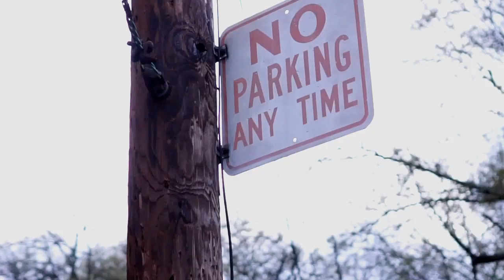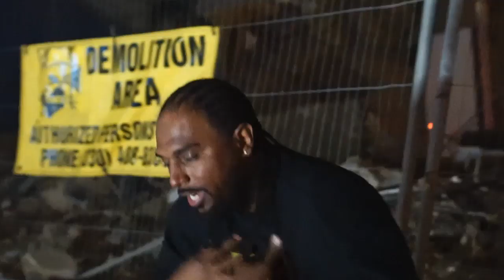Young Dell LifeTime ***OFFICIAL MUSIC VIDEO***